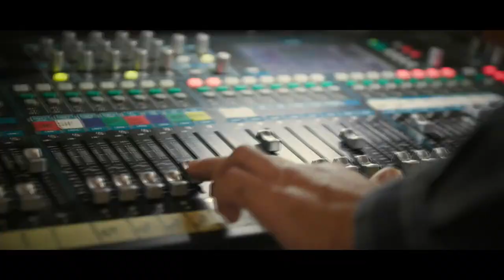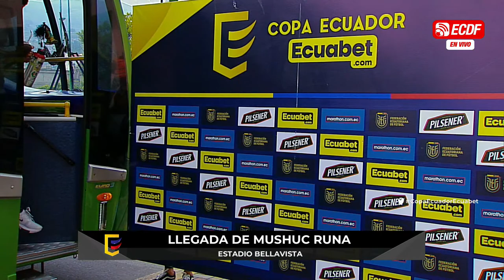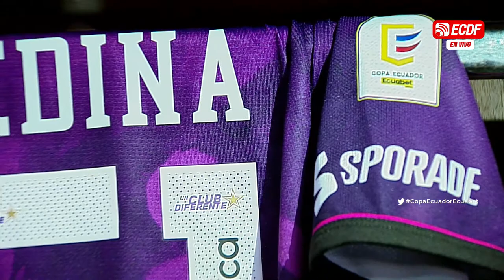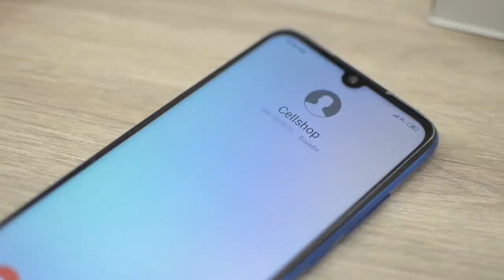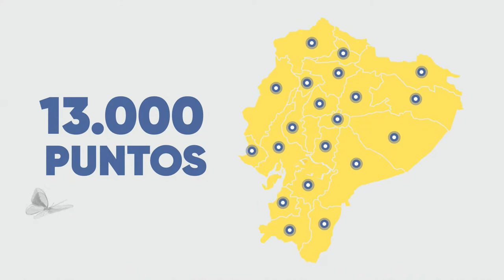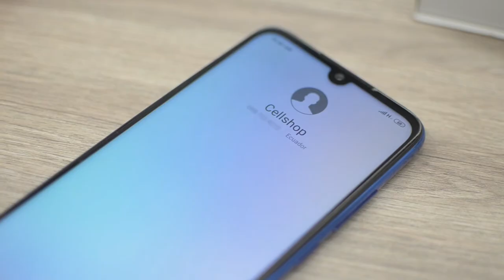PARTIDO COMPLETO: MUSHUC RUNA VS IDV | FECHA 2 - CUADRANGULAR SEMIFINAL / COPA ECUADOR ECUABET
El 'ponchito' recibe en Ambato al equipo negriazul

Mira la Copa Ecuador Ecuabet, La TRI en amistosos, eliminatorias y mucho más, solo contrata el plan Ecuador ECDF Premium en YouTube: